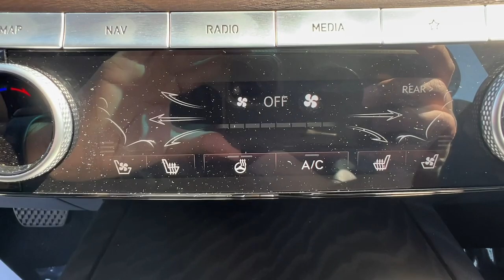2022 Genesis G80 Stamford, Greenwich, Norwalk, Darien, Fairfield, CT G21410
Uyuni White Used 2022 Genesis G80 2.5T AWD available in Stamford, Connecticut at Stamford Hyundai. Servicing the Greenwich, Norwalk, Darien, Fairfield, CT area.

Stamford Hyundai
85 Magee Ave

EPA 30 MPG Hwy/22 MPG City! Excellent Condition, CARFAX 1-Owner, LOW MILES - 17,250! Moonroof, Navigation, Heated Seats, Blind Spot Monitor, Hands-Free Liftgate, Lane Keeping Assist, Remote Engine Start, Turbo Charged SEE MORE!br /br /KEY FEATURES INCLUDEbr /All Wheel Drive, Heated Rear Seat, Turbocharged, iPod/MP3 Input, Remote Engine Start, Hands-Free Liftgate, Lane Keeping Assist, Blind Spot Monitor, Cross-Traffic Alert. Remote Trunk Release, Child Safety Locks, Steering Wheel Controls, Heated Mirrors, Electronic Stability Control. br /br /OPTION PACKAGESbr /PRESTIGE PACKAGE Option Group 02, Power Rear & Manual Rear Side Sunshades, Wheels: 19x8.5J Fr & 19x9.5J Rr Alloy, Hyper silver, Power Trunk, 3-Zone Climate, Ventilated Front Seats, Matte Finish Wood Trim, Tires: P245/45R19 Fr & P275/40R19 Rr AS, Radio: AM/FM/HD/SiriusXM Lexicon Audio System, Quantum Logic surround sound, 21 high efficiency speakers, 14-channel digital external amplifier, premium navigation system, 14.5 high-definition LCD display, Genesis Connected Services, over the air updates, Android Auto and Apple CarPlay, USB and Bluetooth hands-free phone system w/audio streaming, Panoramic Roof br /br /VISIT US TODAYbr /Stamford Hyundai is a digital, interactive dealership that is the Hyundai Eastern Region #1 service satisfaction Hyundai Dealer in the district two years running. We believe in transparency for our clients and feel that when our customers are educated about their purchase from availability, total brand value and finance options it is easy to say Yes to Hyundai. Combine this with our exceptional customer service and convenient online purchase process; it is easy to say Yes to Stamford Hyundai! br /br /Mileage may be higher due to test drives or if vehicle is/was a loaner vehicle. Horsepower calculations based on trim engine configuration. Fuel economy calculations based on original manufacturer data for trim engine configuration. Please confirm the accuracy of the included equipment by calling us prior to purchase. br /